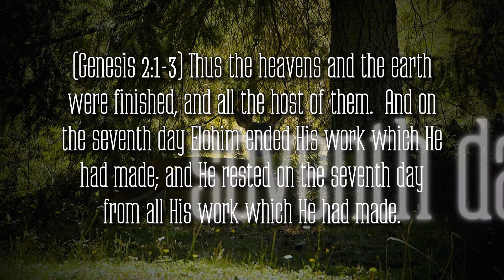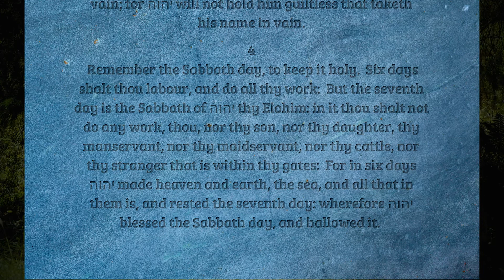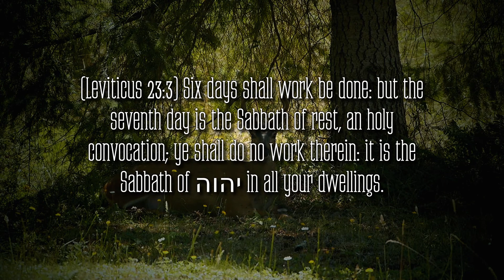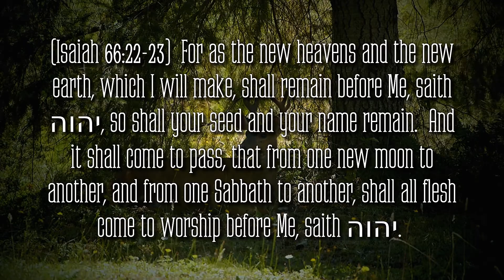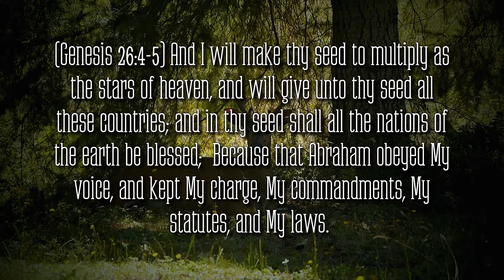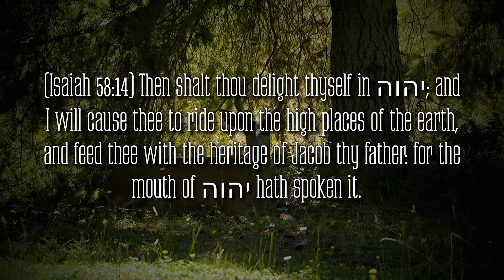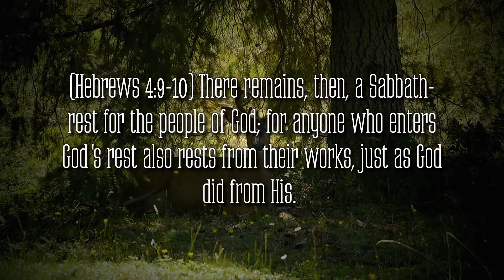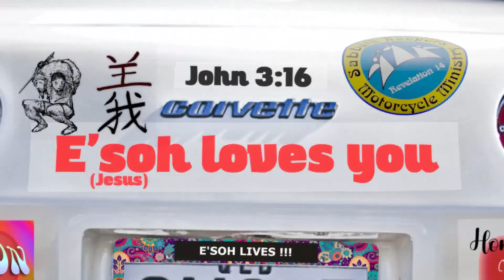oracle bone script - part 7 - Sabbath in ancient China?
This video will demonstrate that the seventh day Sabbath was practiced by the ancient Chinese people. The obfuscations by Satanic agencies to hide this is evident in the modern form of this character. Praise YHVH Elohim for protecting the truth for all to see and to choose life!